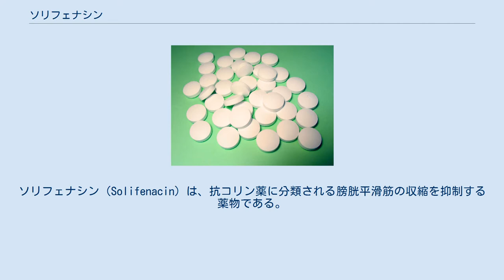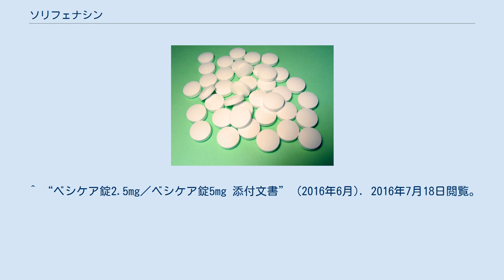ソリフェナシン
ソリフェナシン（Solifenacin）は、抗コリン薬に分類される膀胱平滑筋の収縮を抑制する薬物である。
頻尿と尿意切迫感、時として尿失禁を伴う過活動膀胱症候群の治療に用いられる。
アステラス製薬からコハク酸塩がベシケア（VesiCare、2.5mgと5mg）の商標で2005年より販売されている。
 ソリフェナシンは競合的なムスカリン受容体拮抗薬である。
副交感神経から放出されるアセチルコリンは膀胱平滑筋上のムスカリン受容体、特にM3受容体に結合し、膀胱の収縮およびその結果としての排尿を誘発する。
 アセチルコリンのM3受容体への結合を阻害することにより、ソリフェナシンは膀胱平滑筋の緊張を低下させ、膀胱が多くの尿を蓄えることを可能にして、排尿回数、尿意切迫感および尿失禁回数を減少させる。
消失半減期が50時間と長いため、1日1回のソリフェナシン服用で24時間に亘って膀胱平滑筋の緊張を低減させることが可能である。
 その作用メカニズムから、口渇他、以下の副作用がありうる。
国内で過活動膀胱患者を対象にした1,267例中、副作用発現症例は577例（45.5％）で、口内乾燥が358例（28.3％）、便秘182例（14.4％）、霧視42例（3.3％）であった。
 腎機能障害の程度によって少ない量から開始される。
 従来の抗コリン薬に比べて、ムスカリン受容体拮抗作用が膀胱選択的であるため、抗コリン薬特有の副作用は少なくなっているが、皆無ではないため、特に投与開始初期は注意が必要。
尿路感染症、尿路結石、膀胱癌や前立腺癌、などの下部尿路における新生物など、事前に過活動膀胱類似の症状を示す疾患を尿検査などで除外し、前立腺肥大症など下部尿路閉塞疾患を合併する患者には、α1遮断薬の投与などの治療を優先する。
 ^ “ベシケア錠2.5mg／ベシケア錠5mg 添付文書” (2016年6月). 2016年7月18日閲覧。
 ^ “デトルシトール、ベシケア：膀胱選択性を高め副作用を軽減”. 日経メディカル (2006年6月22日). 2016年7月18日閲覧。